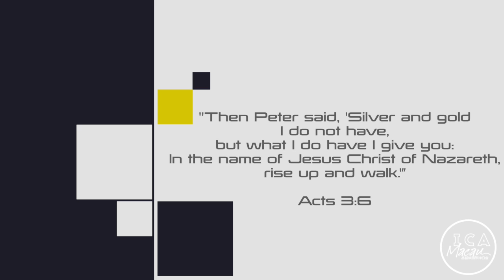ICA Morning Devotional - 16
Be encouraged with our Morning Devotionals!